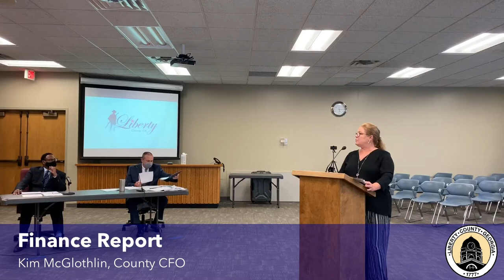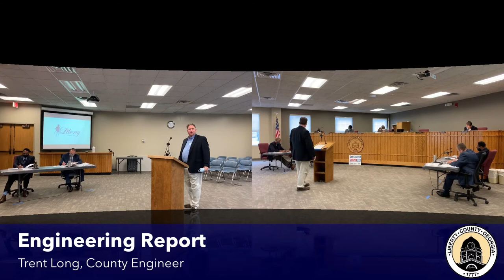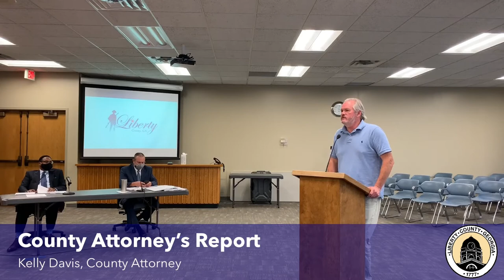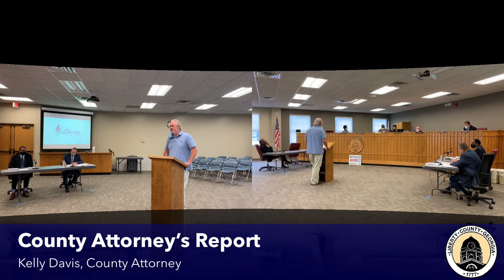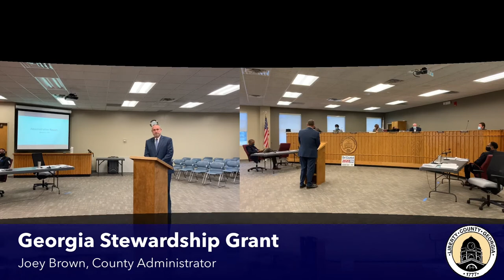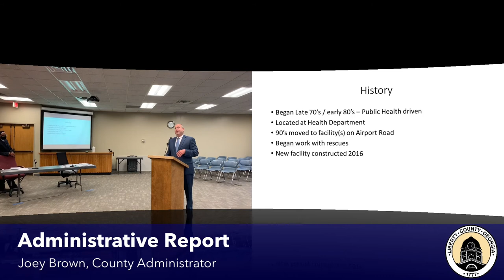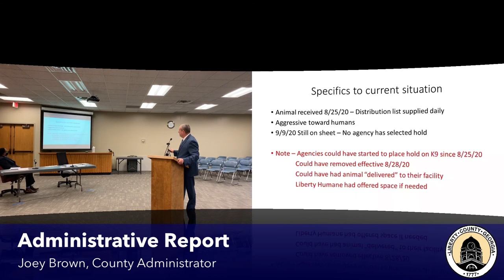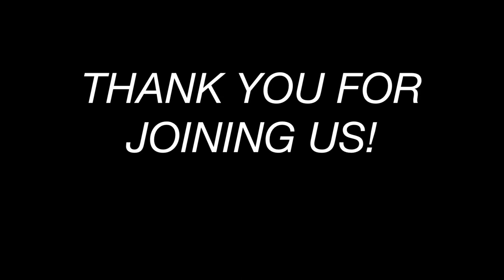Board of Commissioners - September Mid-Month Meeting - September 17, 2020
Regular September 2020 mid-month meeting of the Liberty County Board of Commissioners